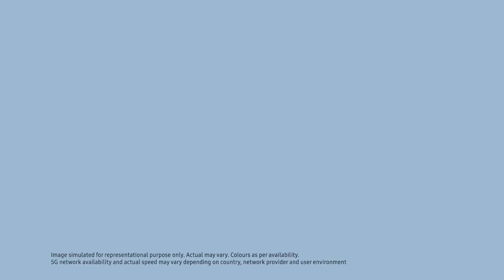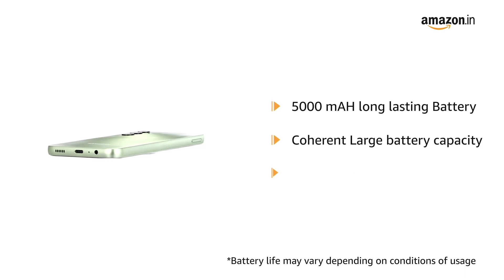samsung galaxy a14 5g || samsung galaxy a14 5g review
samsung galaxy a14 5g app lock setting
samsung galaxy a14 5g features
samsung galaxy a14 5g malayalam
samsung galaxy a14 5g price in india
galaxy a14 5g review in hindi
samsung a14 5g review in hindi
samsung galaxy a14 5g review in hindi
galaxy a14 5g review tamil
galaxy a14 5g review malayalam
galaxy a14 5g review telugu
galaxy a14 5g review camera
galaxy a14 5g review price
galaxy a14 5g review india
galaxy a14 5g review watch before
galaxy a14 5g unboxing
galaxy a14 5g unboxing tamil
galaxy a14 5g unboxing aesthetic
galaxy a14 5g unboxing green
galaxy a145g unboxing malayalam
galaxy a14 5g unboxing tech burner
galaxy a14 5g unboxing asmr
galaxy a14 5g unboxing and review
galaxy a14 5g unboxing diaries
galaxy a14 5g user guide
galaxy a14 5g price in bangladesh
galaxy a14 5g price kannada
galaxy a14 5g price in pakistan
galaxy a14 5g price in nepal
galaxy a14 5g price review
galaxy a14 5g price gsmarena
samsung a14 5g price in india
samsung a14 5g price philippines
samsung a14 5g price in saudi arabia
samsung a14 5g latest software update
samsung a14 5g latest review
samsung galaxy a14 5g latest update
samsung a14 5g latest
samsung galaxy a14 5g flipkart unboxing
samsung galaxy a14 5g flipkart
samsung galaxy a14 5g fingerprint
samsung galaxy a14 5g fingerprint sensor
samsung galaxy a14 5g finance plus unlock
samsung galaxy a14 5g finger screenshot
samsung galaxy a14 5g fingerprint display
samsung galaxy a14 5g finger
samsung galaxy a14 5g fingerprint test
samsung galaxy a14 5g finance
samsung galaxy a14 5g fingerprint sensor location
samsung galaxy a14 5g fingerprint sensor not working
samsung galaxy a14 5g camera test
samsung galaxy a14 5g camera settings
samsung galaxy a14 5g camera
samsung galaxy a14 5g camera review
samsung galaxy a14 5g camera review tamil
samsung galaxy a14 5g camera zoom test
samsung galaxy a14 5g camera quality
samsung galaxy a14 5g camera features
samsung galaxy a14 5g camera lens protector
samsung galaxy a14 5g camera test malayalam
samsung galaxy a14 5g storage
samsung galaxy a14 5g play store download
samsung galaxy a14 5g (black 6gb 128gb storage)
samsung galaxy a14 5g (black 4gb 64gb storage)
samsung galaxy a14 5g (dark red 6gb 128gb storage)
samsung galaxy a14 5g (black 8gb 128gb storage)
samsung under 30000 best phone
samsung under 20000 best phones 2023
samsung under 25000 best phone
samsung under 10000
samsung under 40000 best phone
samsung under 15000 5g mobile
samsung under 50000 best phone